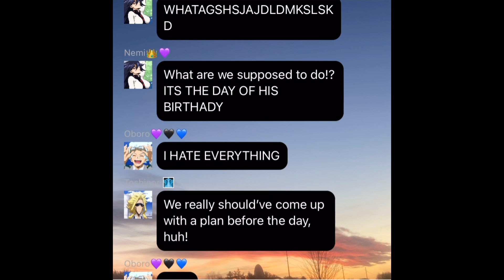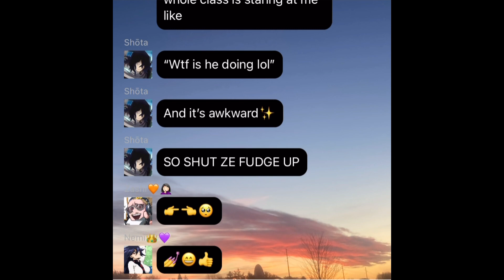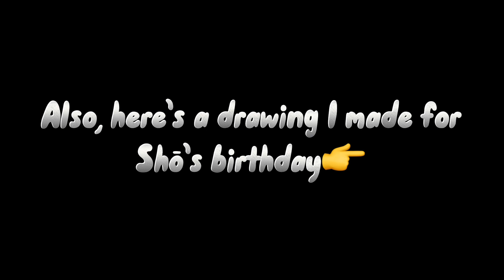Happy birthday, Shō!